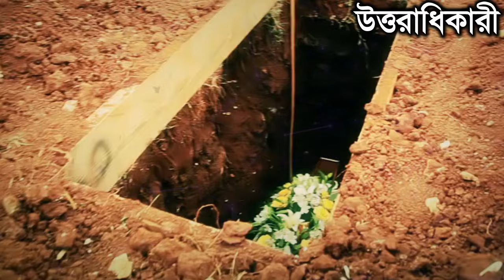এই মহিলার কবরের সন্তান প্রসব হলো বিশ্বাস না হলে আপনি দেখুন এটা কিভাবে সম্ভব